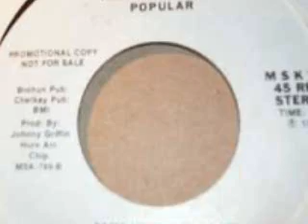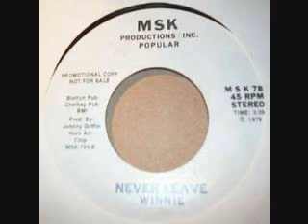Winnie- Never Leave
Winnie